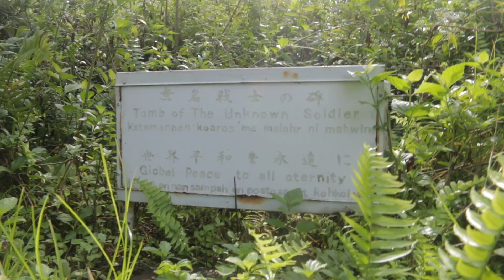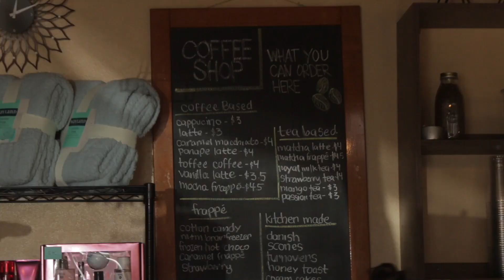MAGIC AT DEJA BREW CAFE | POHNPEI DAY 2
Every day during this trip was pretty packed. Day 2 we went to our first coffee shop in 3 months and adventured to the Nan Madol ruins!

Raised in East Oahu, Hawaii, I’ve always held a deep sense of appreciation and respect for nature. Out of that admiration stemmed an affinity for visual media. My ultimate concern is to serve others and I want to do that through purposeful photography and film. Through a frame, I want to bring you along the same thought journey and experience that prompted me to press the shutter.
Andrew Yamada, vlog, people, travel, adventure, exploration, pohnpei, majuro, marshall islands, deja brew coffee, nan madol ruins, rimajol